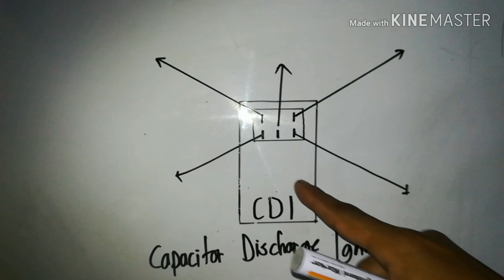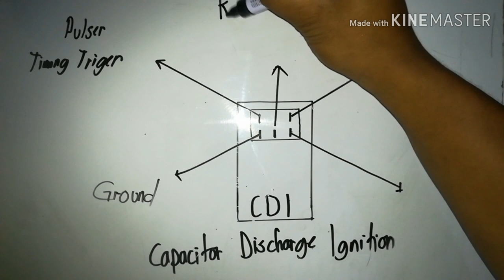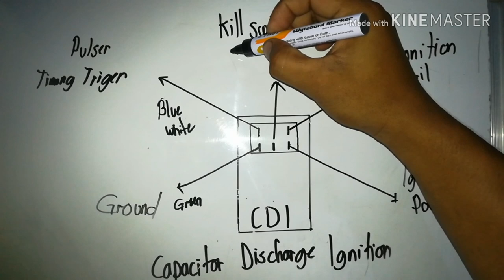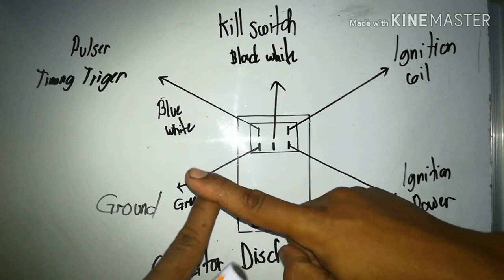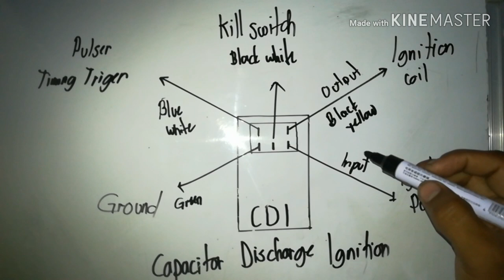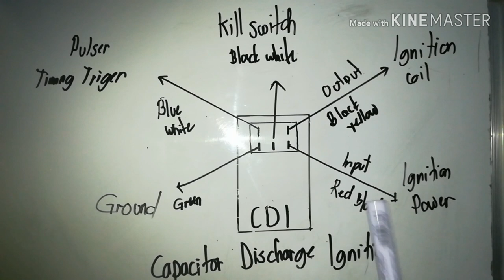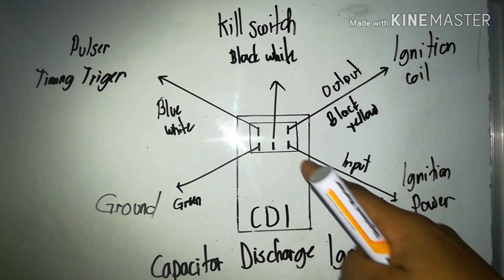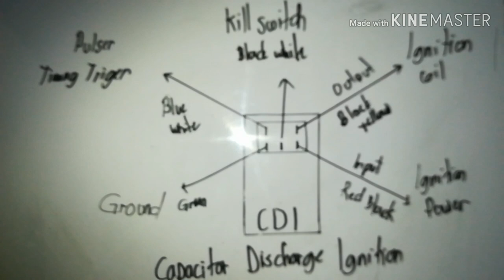5 pins CDI. Connection and wiring diagram (Tagalog tutorial) Part 2